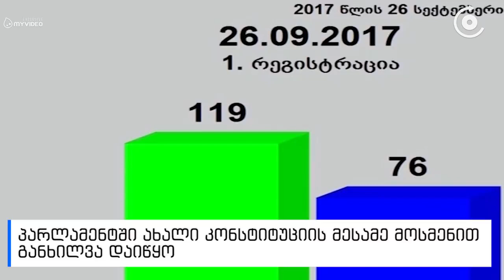პირველად ხდება საქართველოში ის, რომ მმართველი ძალა ახალი კონსტიტუციით კი არ იუმჯობესებს, არამედ იუარ